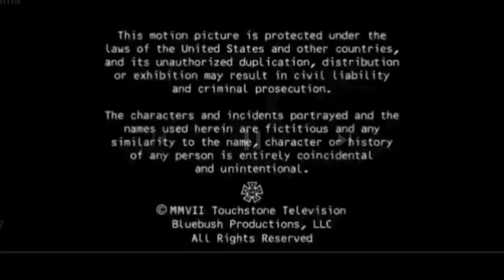Touchstone Television/Coquette/Matthew Carnahan Circus Products/FX/BVIT (2007, recreation)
Reportedly seen on the international print of an episode of Dirt.